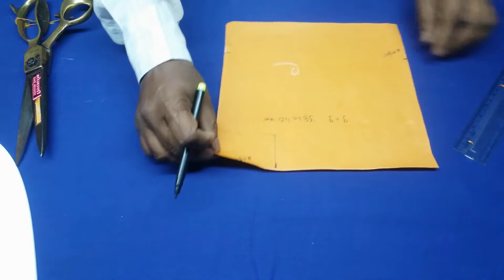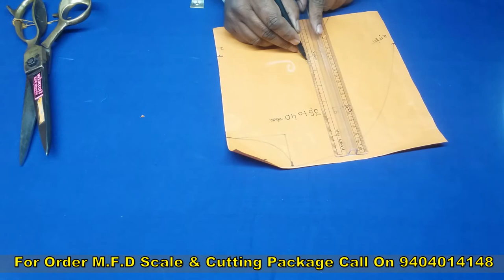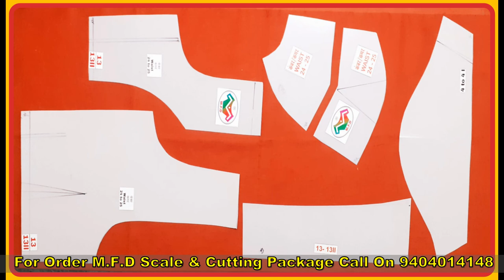M.F.D All In One , M.F.D Scale's , Katori Blaose , Prinsec Cut , Four Tuxx Blause , 2 Pice Blause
Monali Fashion Designing

Head Office

KOPARGAON

Gauri Shankar Housing Society , Near 13 Banglow ,
Indirapath , Kopargaon, Tal-Kopargaon, Dist- Ahmadnagar
State-Maharashtra